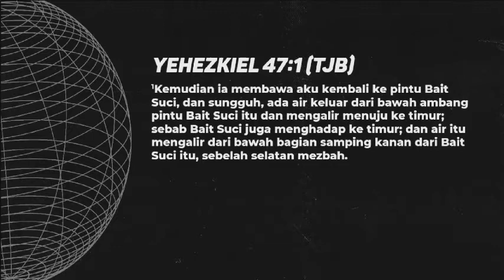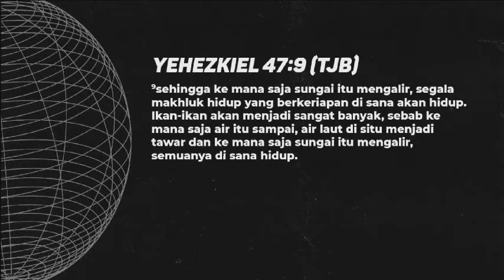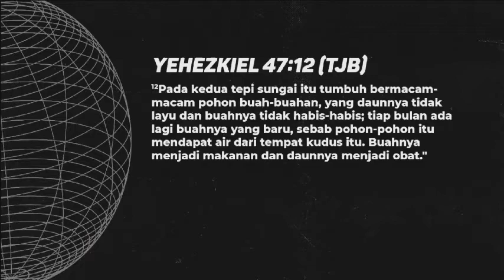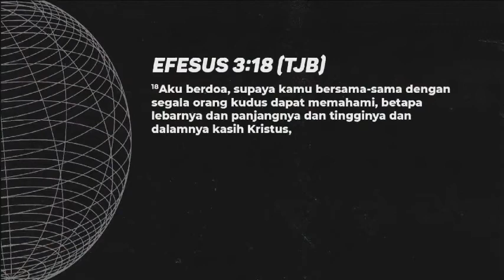BUKAN APOLOGET-RENUNGAN. YEHESKIEL 47:1-12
Video ini adalah khotbah saya di kelompok doa pagi digereja saya bertumbuh dan beribadah. mudah-mudahan renungan singkat ini dapat menjadi berkat bagi para pendengar. mohon maaf karena baru lagi upload video karena masih sibuk dengan proposal tugas akhir, doakan supaya saya selesai tepat waktu. amin..